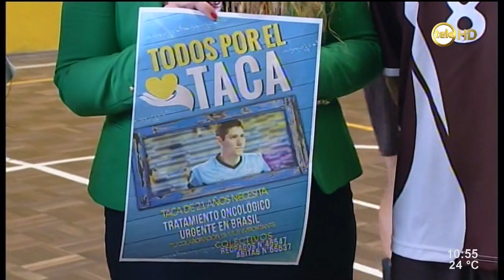Todos por El Taca